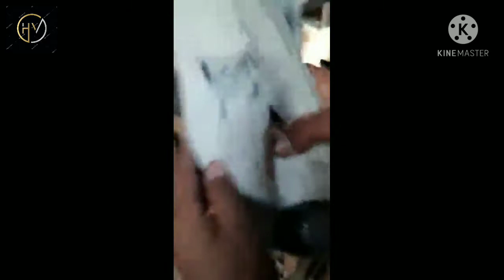Moradabad ke kabutar ||best kabutar|| मुरादाबाद के कबूतर Kabutar bazi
कबूतरों की क्वालिटी बहुत अच्छी है और यह लंबी उड़ान के कबूतर है